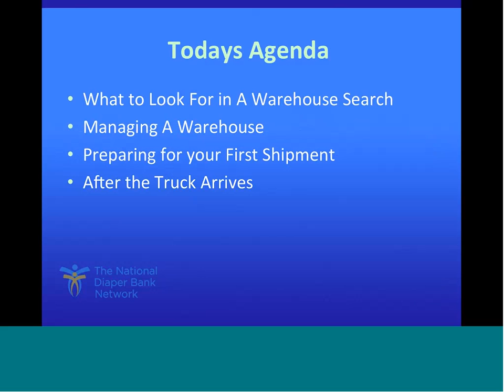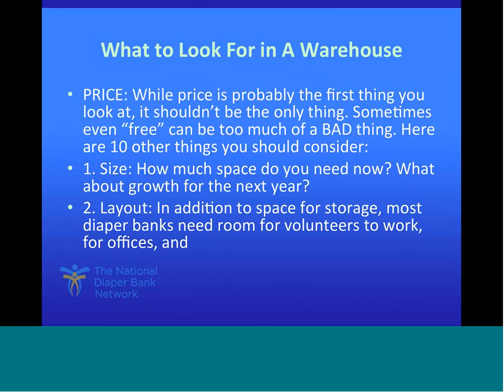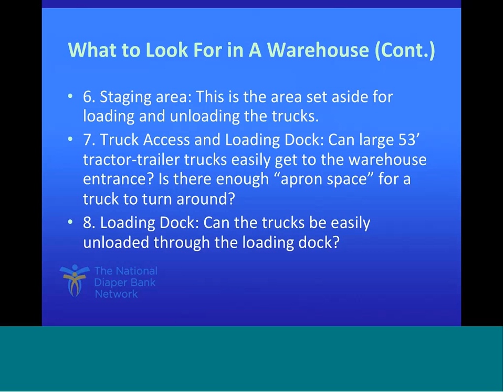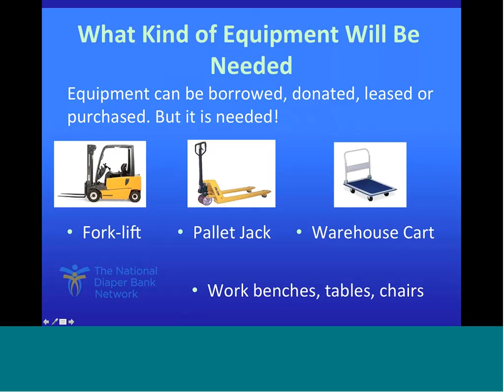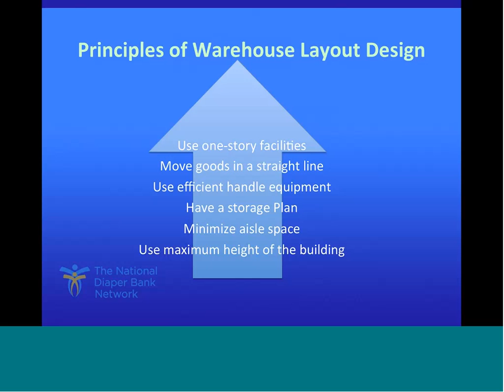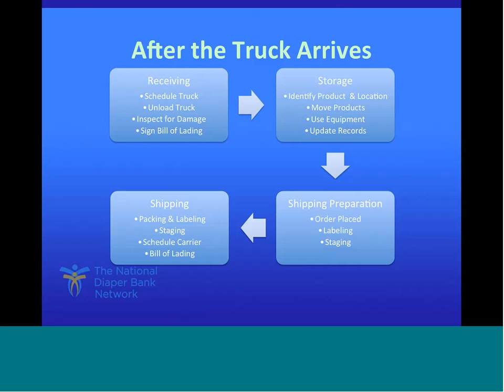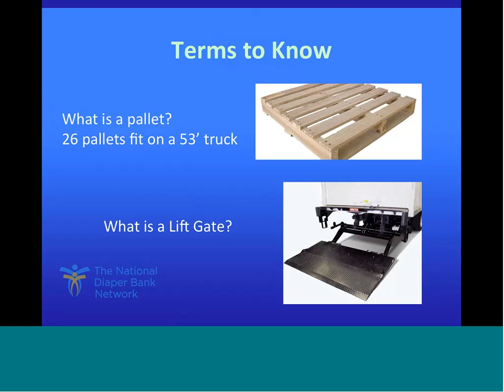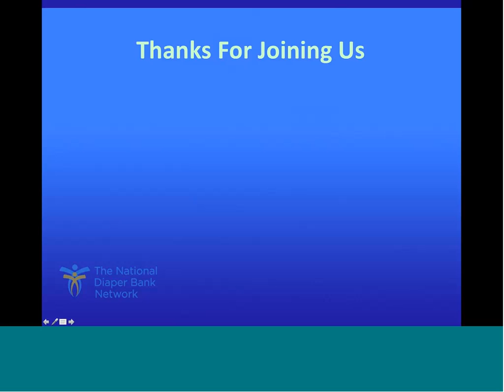NDBN Webinar - Warehousing and Shipping Tutorial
In this NDBN hosted webinar, First Candle CEO and NDBN board member Chris Blake leads a session on best practices for warehousing and distribution.